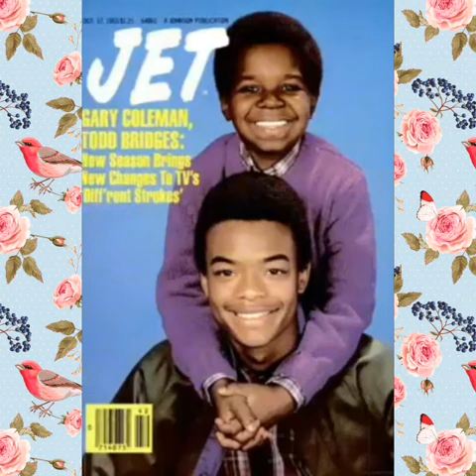Different strokes/facts of life tribute